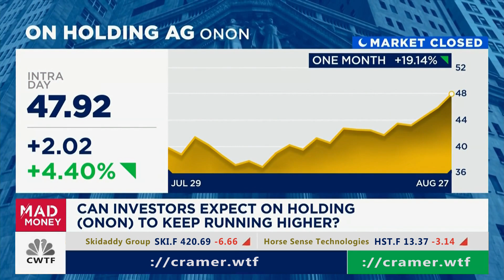[Aug27@6:50PM] $ONON (On)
[Aug27@6:50PM] $ONON (On) *** Please comment on this video to grab my attention if a major move was made since the posting of this video, I don't catch them all and I'm trying to make montages here.